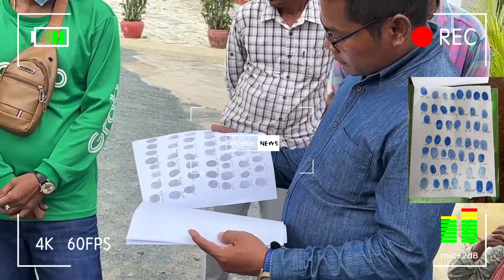វគ្គ៤ មហាជនឆ្ងល់ថា តើហេតុអ្វីអ្នកភូមិដាក់ញតិស្នើសុំផ្លាស់ប្តូរមេភូមិព្រៃស្នួលចឹងទាន? ១៧ កញ្ញា ២០២៤